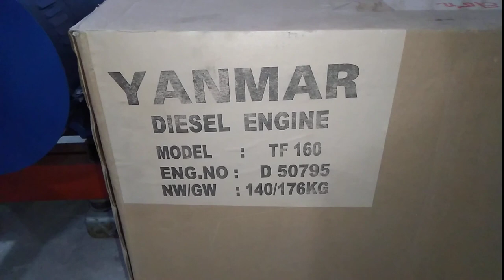TF160 Indonesia 0886356707